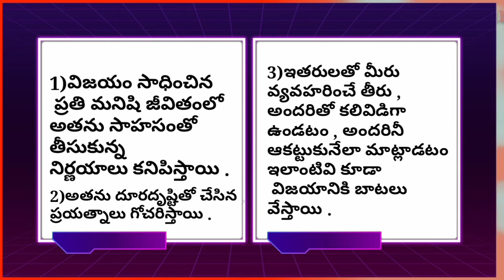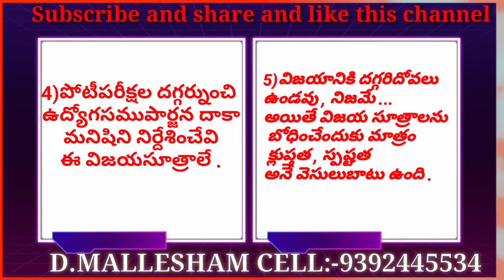విజయం సాధించడానికి కావలసిన నియమాలు howtosuccessinlife motivativation mlm నెట్వర్క్ మార్కెటింగ్